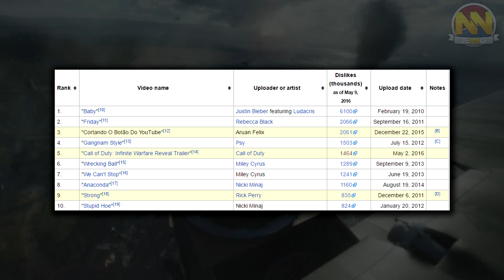Har BATTLEFIELD Vundet Over CALL OF DUTY? - (Dansk Infinite Warfare vs Battlefield 1)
Har BATTLEFIELD Vundet Over CALL OF DUTY? - (Dansk)

- Jenno

Dansk Call of Duty: Infinite Warfare Trailer
Dansk Battlefield 1 Trailer